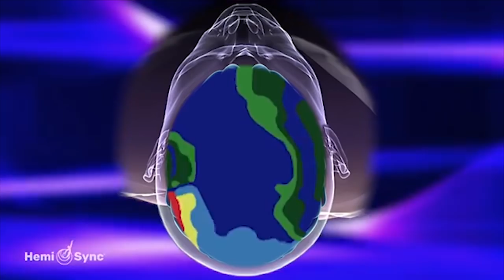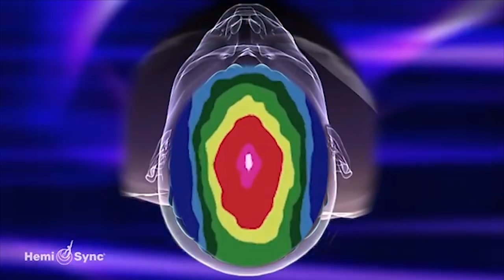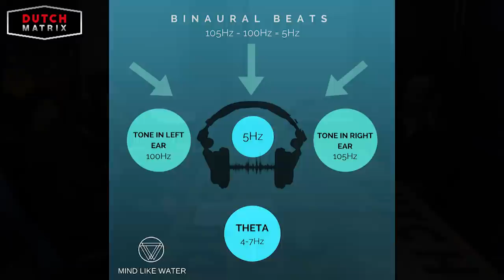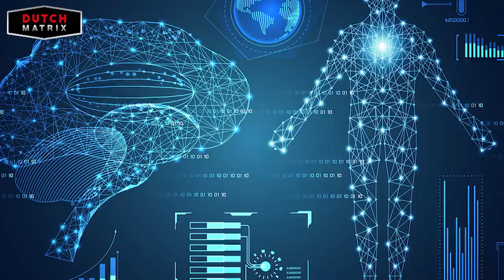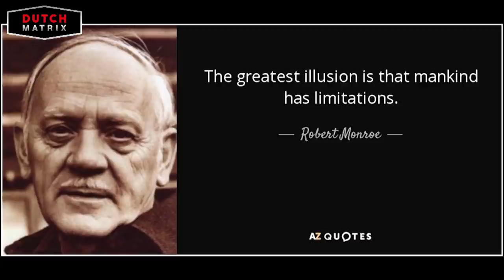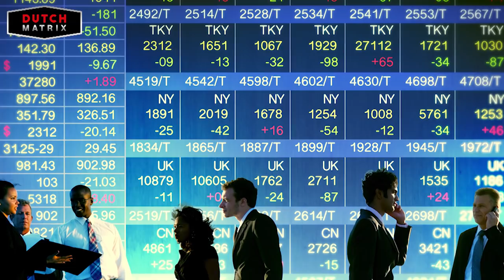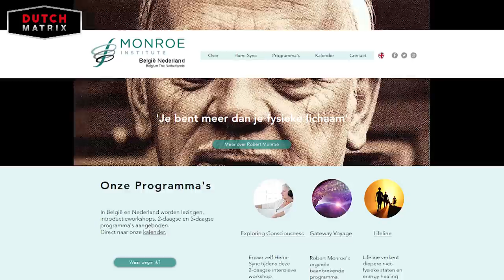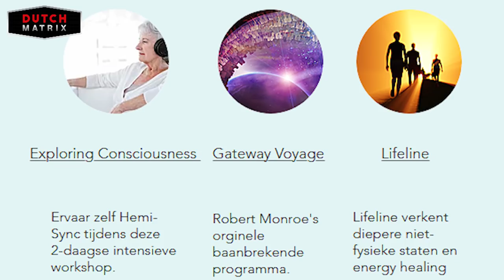Diep Kosmisch Level - Met Rolf Nuyts (Monroe Institute)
Een Mindblowing  interview met Rolf Nuyts van het Monroe Institute. Zij werken onder andere met Hemi-Sync, een audiotechnologie waarmee je buiten lichamelijke ervaringen kan ervaren, het leven na de dood kan verkennen, je totale zelf kan ontmoeten en nog veel meer.